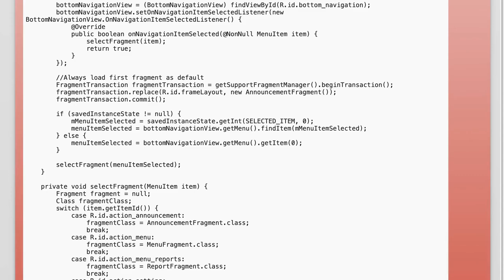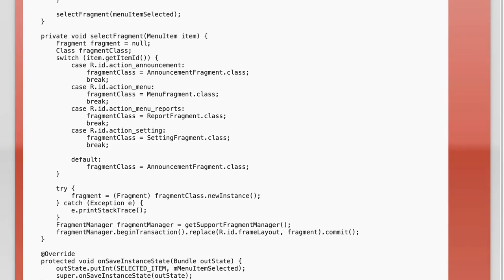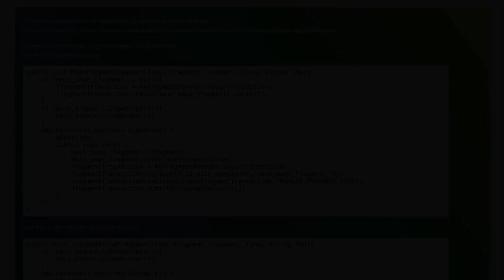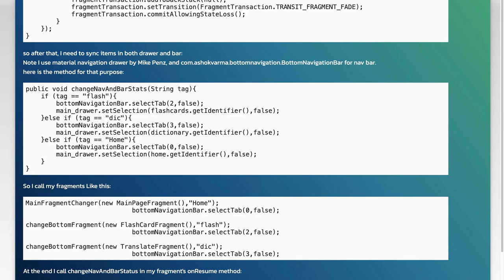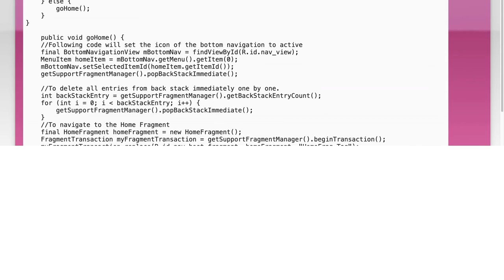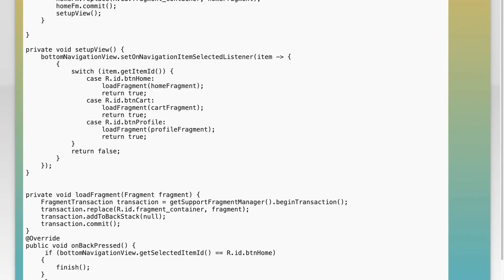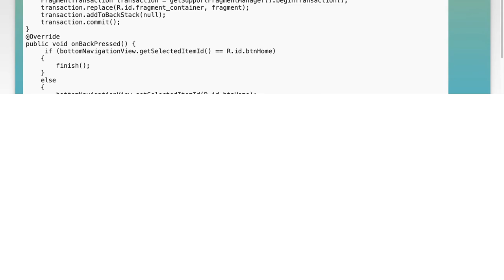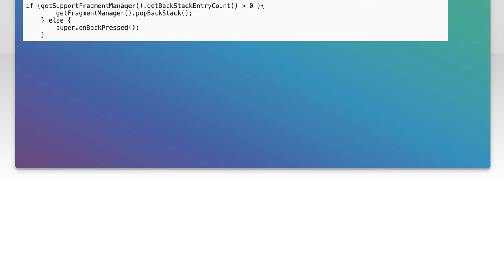How to handle bottom navigation perfectly with back pressed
android: How to handle bottom navigation perfectly with back pressed

Related to: android, android-layout, android-fragments, bottomnavigationview